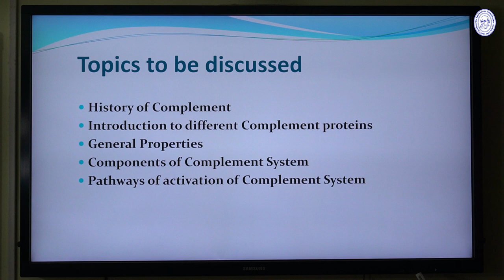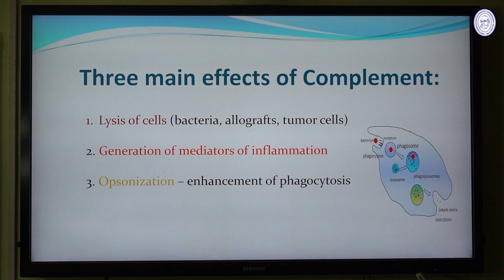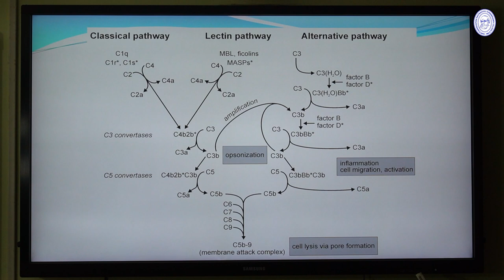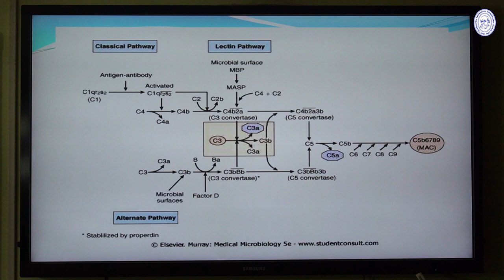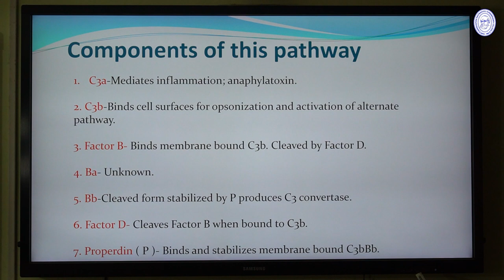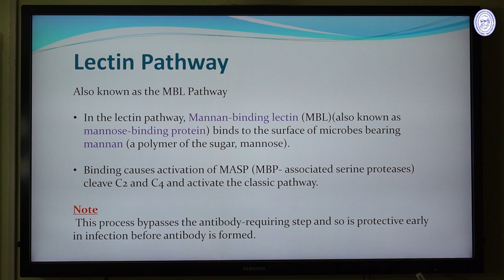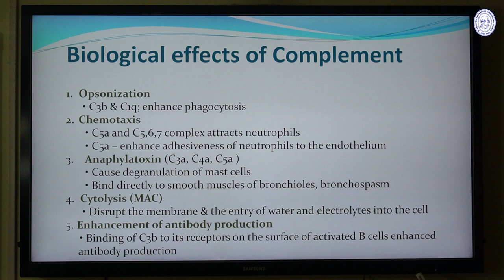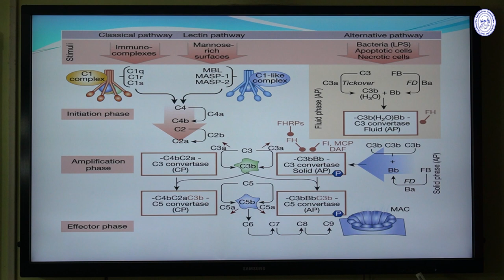ZOOLOGY (Sem-IV Hons.) Lecture on Complement System (Immunology) by Moumita Mitra